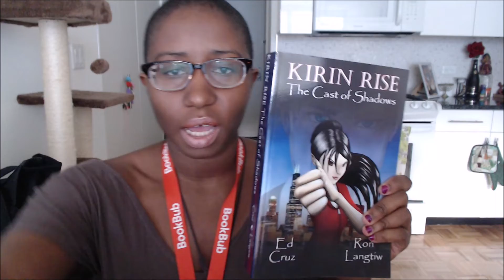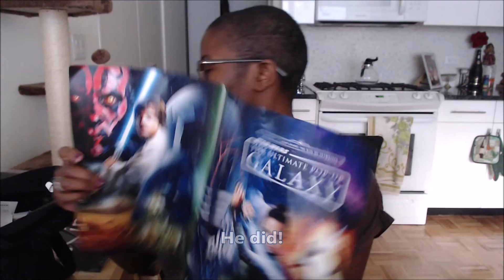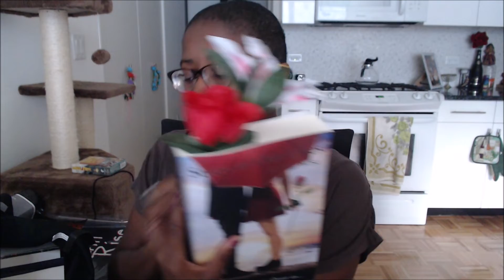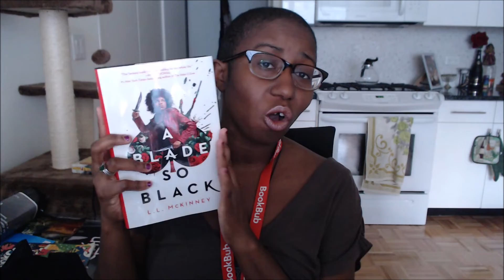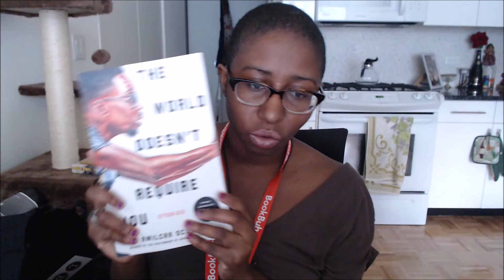My First Time At Bookcon!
The first person to accurately tell me how many times I say "like" gets a free book. I'm probably on my way to day two. Come say hi if you're there. After this video, I watched Bethany's channel to hear her say her name over and over. Over and over means twice.
[Open Me]